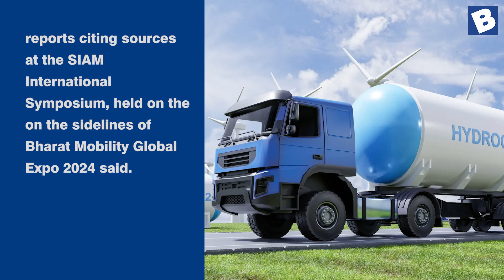RIL to convert its 5,000 diesel trucks to green hydrogen powered trucks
RIL to convert its 5,000 diesel trucks to green hydrogen powered trucks | Business news | Green Energy news

Reliance Industries Ltd (RIL) is planning to convert its internal fleet of nearly 5,000 diesel-powered trucks into green hydrogen-powered trucks as part of the company’s green initiatives. Accordingly, the diesel powered internal combustion engines of the fleet will be converted to hydrogen-powered internal combustion engines (H2ICE) by mid-2024, reports citing sources at the SIAM International Symposium, held on the on the sidelines of Bharat Mobility Global Expo 2024 said.

RIL has been conducting trial runs of hydrogen-powered trucks at its Jamnagar refinery and has already used 6,000 kg of hydrogen for advanced trials. These trials are currently at an advanced stage, according to company officials.

Trials have established the reliability and advantages of hydrogen fuel-powered trucks, which were  found to be three times more efficient compared to diesel-powered trucks.

Also, the H2ICE powered trucks do not produce any polluting emissions while delivering smooth and noise-less performance with reduced operating costs.

The introduction of these H2IC trucks into the fleet auger well for the creation of an entire hydrogen-led ecosystem, according to the company.

Regards,
Domain-b